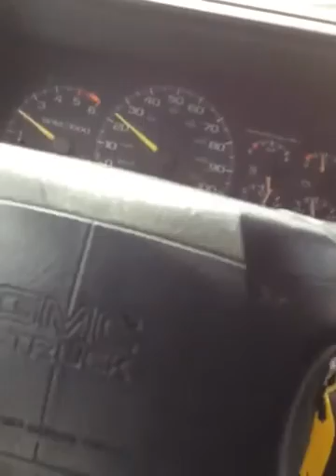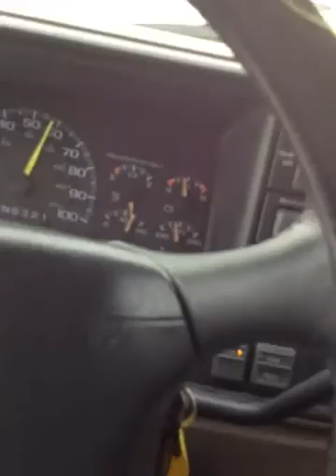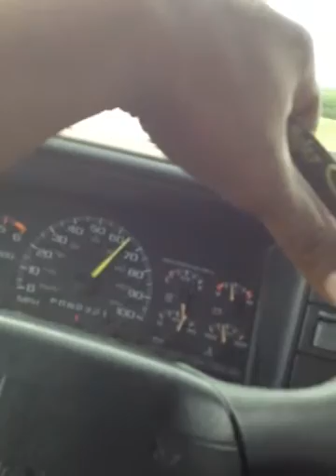It hurt me